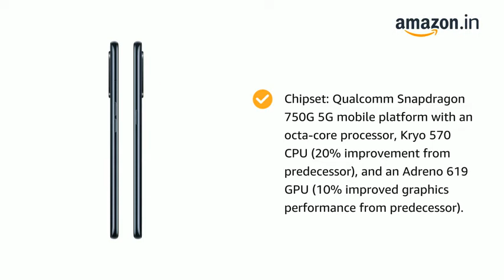OnePlus Nord CE 5G (Charcoal Ink, 8GB RAM, 128GB Storage) : Amazon.in: Electronics ​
Amazon Business
Audible Paid Membership Plan
Prime Music First Stream
Prime music paid membership
Sell On Amazon - GST Validated